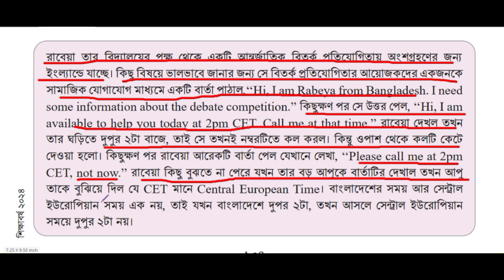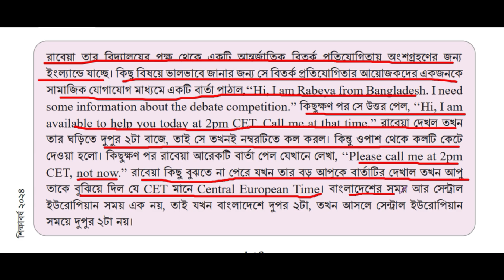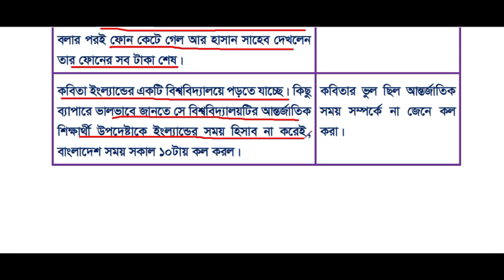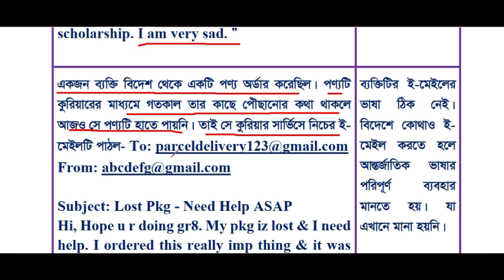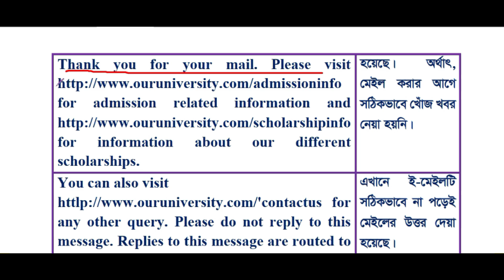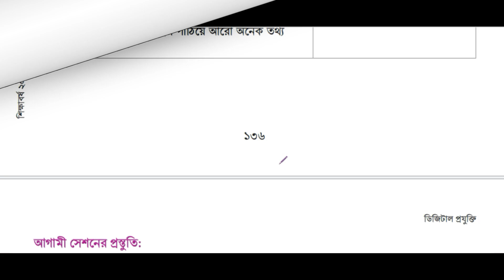পর্ব-৪ । এশিয়া-প্রশান্ত মহাসাগরীয় পরিমন্ডলে ডিজিটাল প্রযুক্তি ।। Class 8 digital projukti chapter 6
পর্ব-৩ । এশিয়া-প্রশান্ত মহাসাগরীয় পরিমন্ডলে ডিজিটাল প্রযুক্তি ।। Class 8 digital projukti  chapter 6
এশিয়া-প্রশান্ত মহাসাগরীয় পরিমন্ডলে ডিজিটাল প্রযুক্তি  Class 8
class 8 digital technology  chapter 6 new book
Class eight digital projukti  chapter 6
class 8 digital projukti  chapter 6 2024